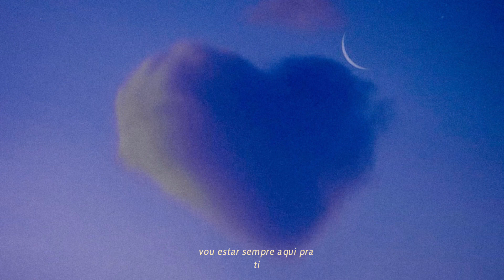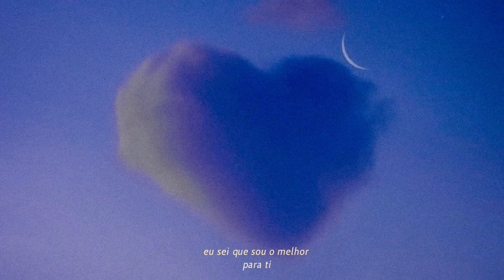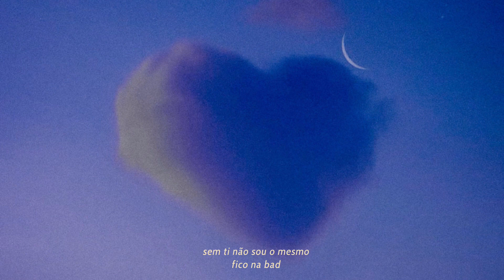Balata - Satélite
(2* Single do álbum viAgem , que irá ser lançado Single a Single todos os meses)

Música

Letra: Balata
Produção: TOKIOWAHL
Gravação: Balata
Mistura e Masterização: Franklin Beats

Agradecimentos Especiais

Catarina Santos